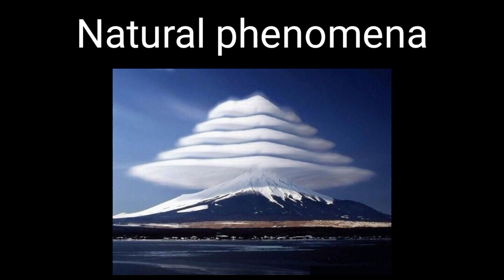[Deleted Video]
This video is deleted...☢️